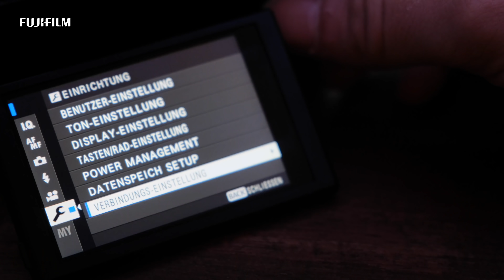X-T30: Marvin Ströter x Travel in Barcelona / FUJIFILM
Germany Photographer Marvin Ströter travels to Barcelona, Spain with the X-T30.